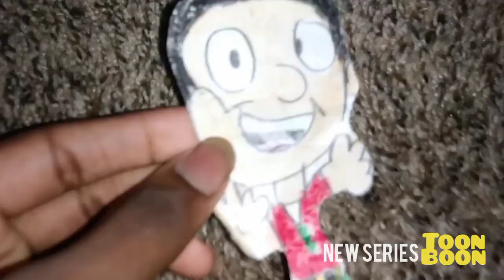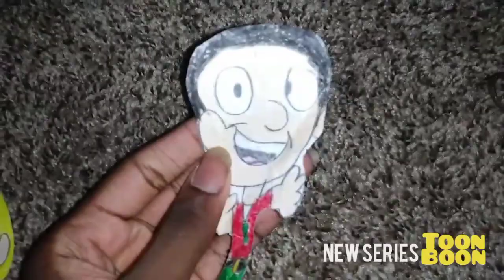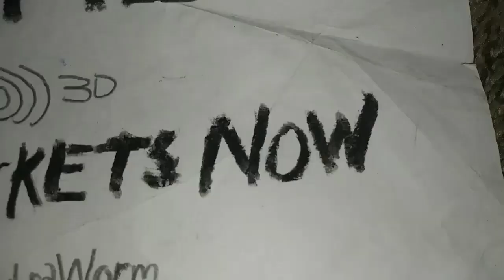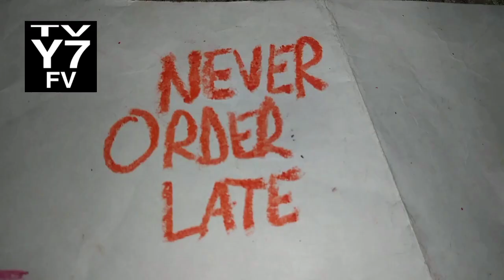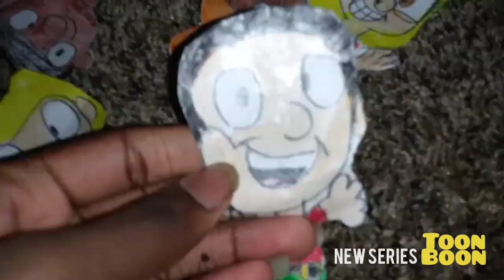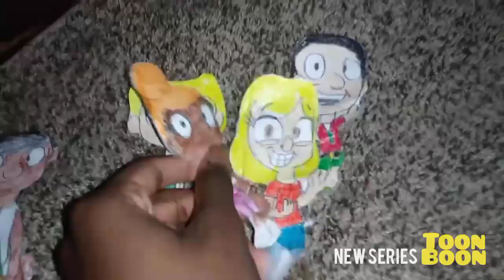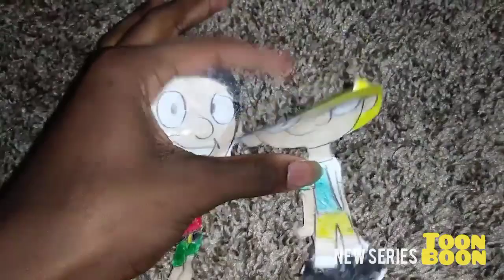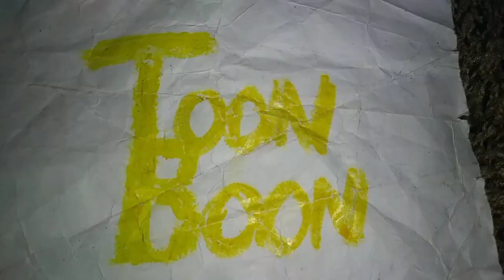April 28, 2023